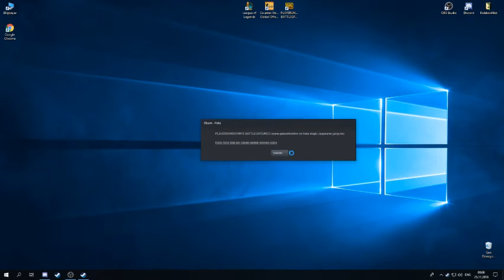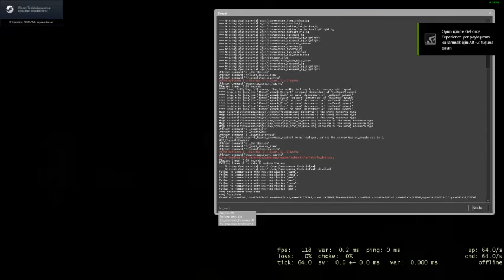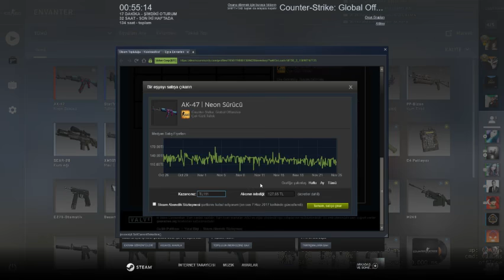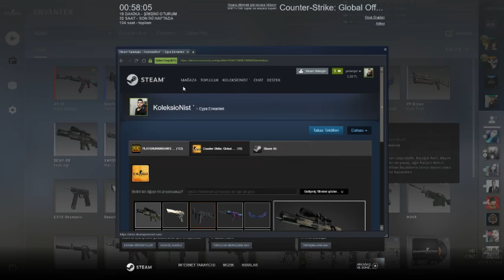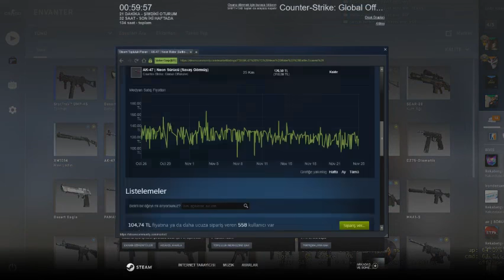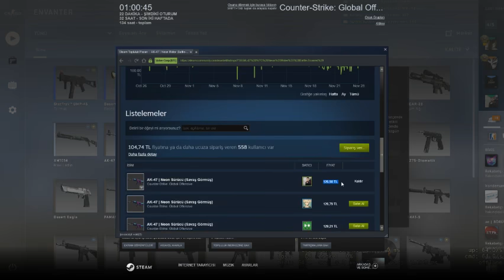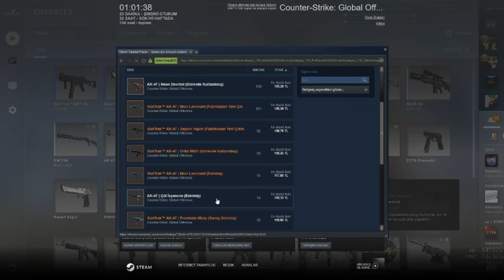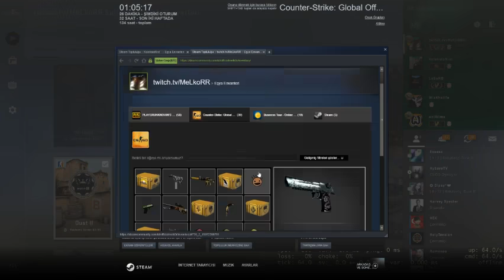KoleksioNist Team - Counter Strike Global Offensive Part 2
KoleksioNist Team - Counter Strike Global Offensive Part
KoleksioNist Team